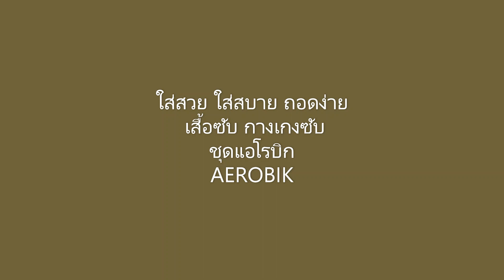เสื้อซับ กางเกงซับ ชุดแอโรบิก AEROBIK by ขุนแถลง Bangkok Brand ผลิตภัณฑ์กรุงเทพมหานคร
Bangkok Brand ผลิตภัณฑ์กรุงเทพมหานคร
เสื้อซับ กางเกงซับ ชุดแอโรบิก AEROBIK  by ขุนแถลง
เขตหลักสี่